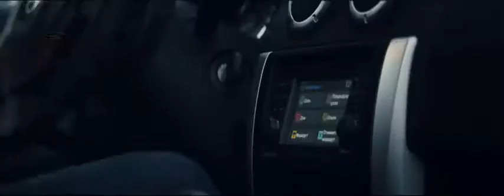Музыка из рекламы Nissan Almera - Забудьте о плохих дорогах (Россия) (2013)